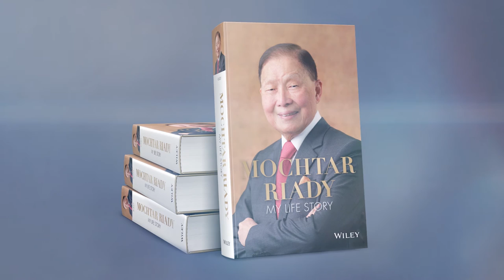Mochtar Riady Book Launch in Singapore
Founder and Chairman of the Lippo Group Mochtar Riady launched the English-language version of his autobiography recently to a crowd of more than 650 guests in Singapore.